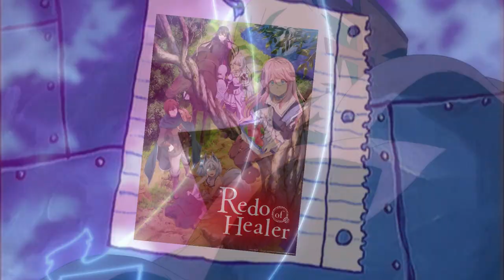Anime Crack SpongeBob - Το Anime που Δεν Ήξερες ?!?